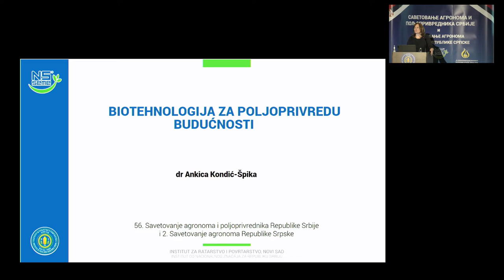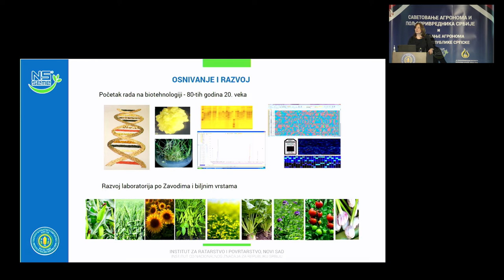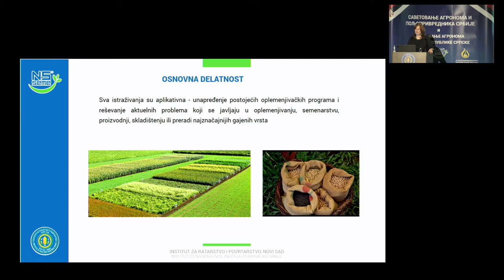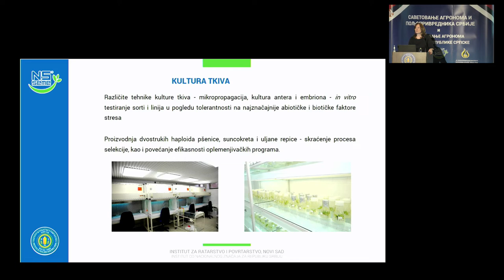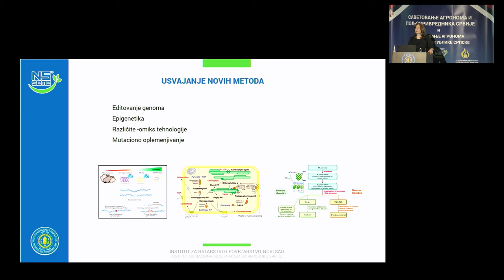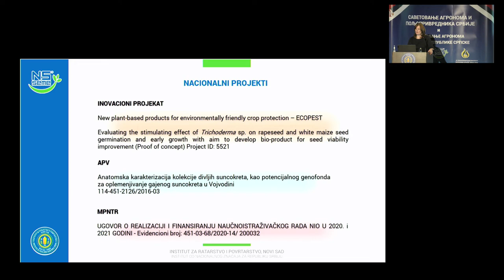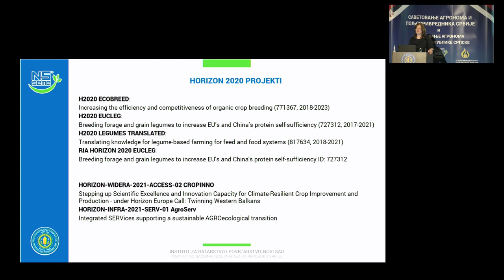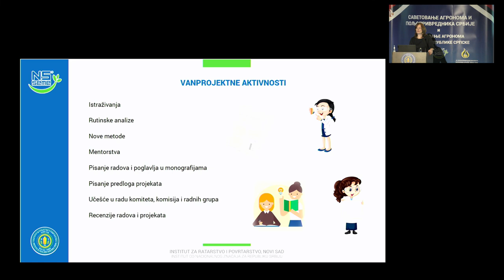Биотехнологија за пољопривреду будућности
проф. др Анкица Кондић Шпика